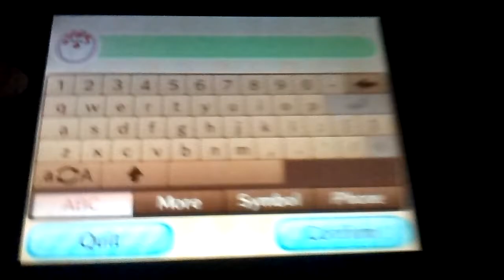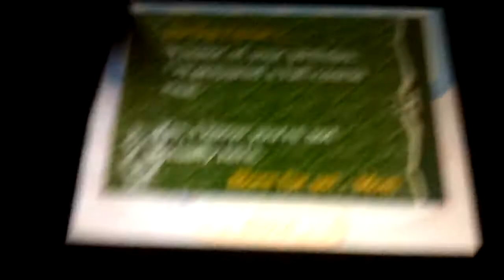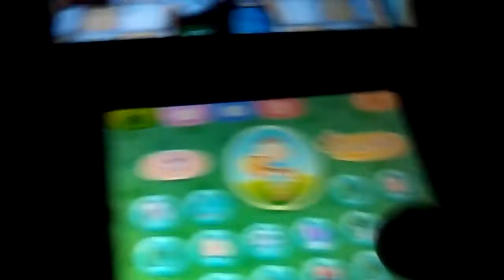Let's play Animal crossing new leaf ep 19 happy birthday!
This is a game made by Nintendo any right to the game goes to Nintendo
Sorry for it cutting off..